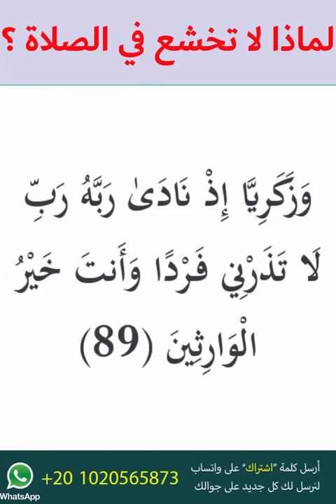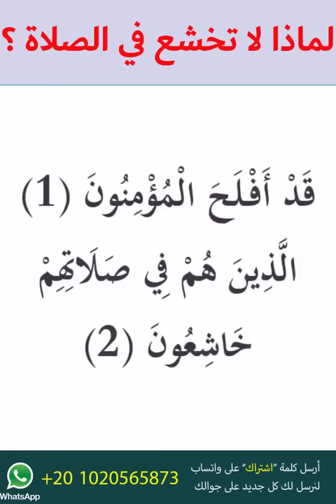أسرار الخشوع في الصلاة.. خطوات لقلب حاضر وروح خاشعة